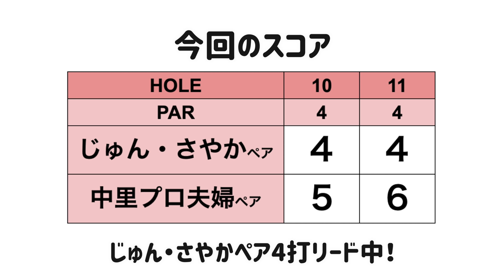後半戦開始！夫婦の出会いとか結婚のきっかけとか聞いちゃうよ♡【中里プロ夫婦と対決#5】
中里光之介プロとちなってぃ夫婦ペアと
さやかちゃんじゅんちゃんペアで対決しました！
チームで交互にボールを打っていき、
最終的にスコアの良い方が勝ちというルールです。